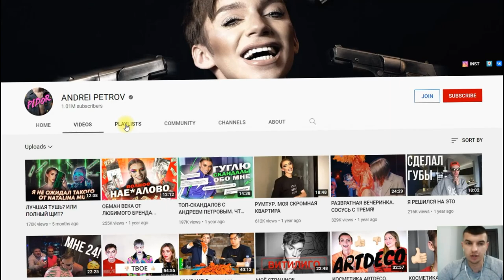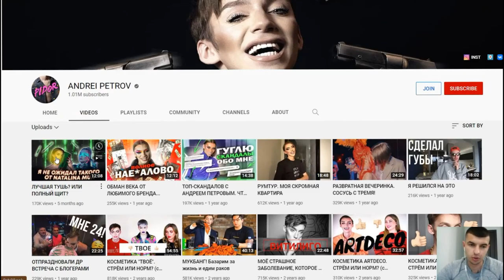УЖАС! ВЛАДИМИР СТЕКЛОВ ПОСЛЕ УВИДЕННОГО ЧУТЬ НЕ ПОКОНЧИЛ С БЛОГЕРОМ АНДРЕЕМ ПЕТРОВЫМ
руснявый актёр Владимир Стеклов ужаснулся после того как увидел молодого и эпатажного блогера Андрея Петрова.
Уверен, что если бы они были рядом то Стеклов был готов Покончить навсегда с блогерами и в частности с Петровым!